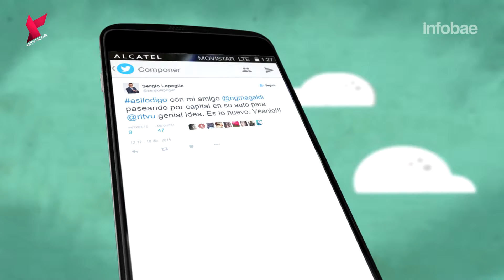AsíLoDigo con Sergio Lapegüe: "Estaría en el Bailando 2016"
A los 50 años, el periodista aseguró que se encuentra en un punto de inflexión en su vida, en busca de nuevos desafíos.